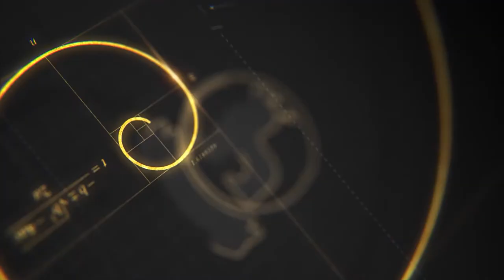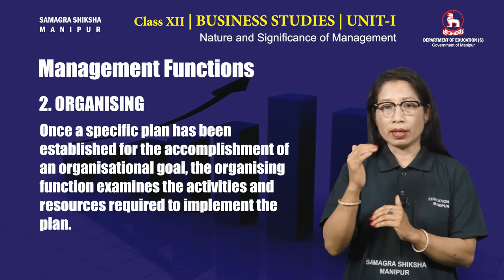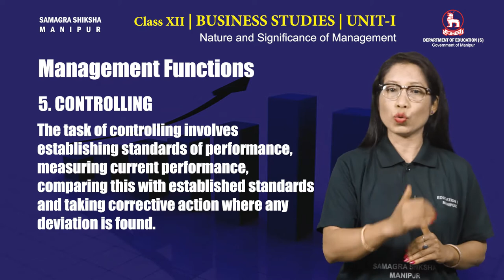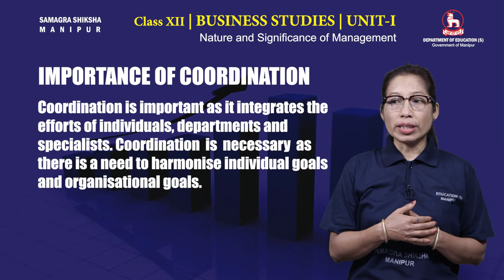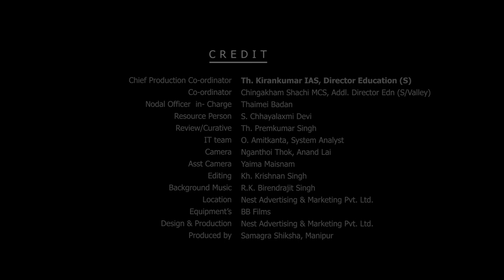Class XII Business Studies Unit 1: Nature and significance of Management (Part 5 of 5)